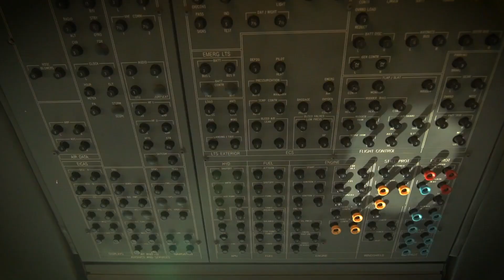Don Omar Ft. Maluma - Magdalena (Visualizer)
Don Omar with Maluma - Magdalena (Video) 4ever King

Lyrics

Yeah, Yeah
Maluma Baby
Dimelo Don Don
Latino

Hablamos, distinto,
pero sentimos lo mismo.
Bailando, lo hicimos,
Con el lenguaje del ritmo.
Me dijo papi come show me the way,
Como lo hacen los latinos.
Le dije mami ven pégate bien
Dale hasta abajo conmigo.

Tú tranquila donde estas,
Hush, Hush, Magdalena.
Yo me pego por atrás,
Hush, Hush, Magdalena.
Es una gringa con swing de morena,
Hush, Hush, Magdalena.
Esta rica, esta buena,
Hush, Hush, Magdalena.

Directo de Carolina pa' Cartagena
O de San Juan vamo' al cabo de la vela.
Playa verde azulita, acuarela,
Pa' que la arena me baile como sirena.
Buenaventura en la sombrita y una champeta,
Y en Punta Cana esta creciendo tu silueta.
Dubai y las maldivas en la receta
y en Miami terminamos con la fiesta

Hush, Hush, Magdalena.
Hush, Hush, Magdalena.
Hush, Hush, Magdalena.
Ta rica, ta buena,
Hush, Hush, Magdalena.

Maluma Baby

Oye, oye, Magdalena
Tú eres cosa buena,
Pidamos tequila pa' que olvidemos las penas.
Si tus amigas pregunta por ti mi nena,
Avísale que no regresas.
Que hubo parce me dijo,
Rápido presentí que le gusto porque soy de Medallo.
Yo le dije al oido,
Mami eso no importa lo que importa es que esta noche te tallo.
Estas riquísima, no voy a mentir,
ese cuerpito de reina que sabes lucir.
Estas perfecta baby, que mas voy a pedir,
Si lo mas lindo que he visto
esta frente a mí.

Y dale hasta abajo conmigo.

Hush, Hush, Magdalena.
Hush, Hush, Magdalena.
Hush, Hush, Magdalena.
Hush Hush Magdalena.

Yeah, Yeah, Maluma baby
dímelo Don Don
Magdalena
onces again
Latino, Mundial
World wide bebe